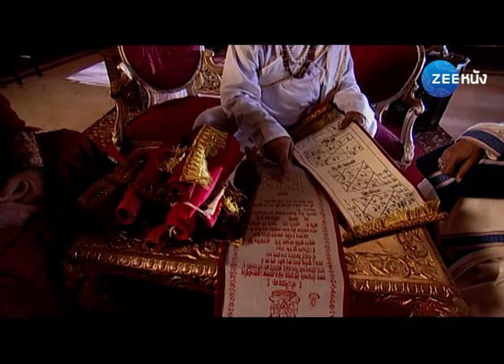ลักษมี มหารานี | EP.3 (2/2) | Zee Nung (ซีหนัง)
รับชมซีรีส์ ลักษมีมหารานี ซีรีส์อิงประวัติศาสตร์ เรื่องราวของวีรสตรี ลักษมี หรือ รานีลักษมี แห่งเมืองฌานสี (จันสี) ผู้เป็นที่จดจำในฐานะผู้นำกองทัพต่อต้านบริติชราชในเหตุการณ์กบฏอินเดีย ปี ค.ศ. 1857